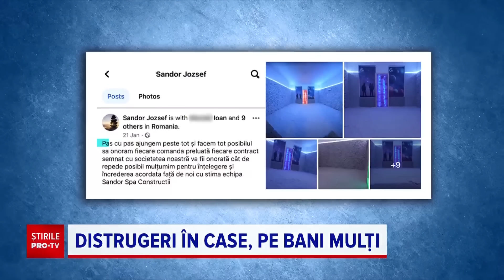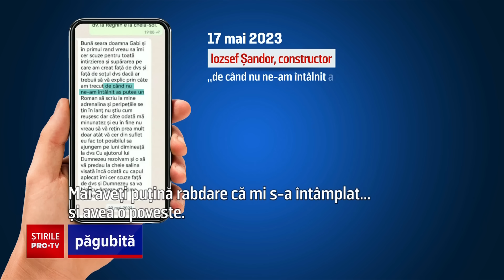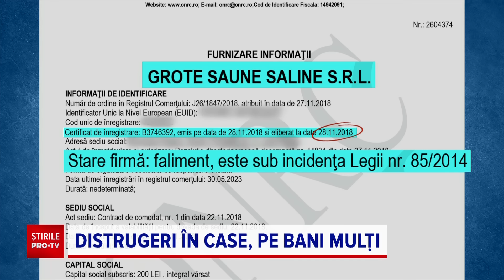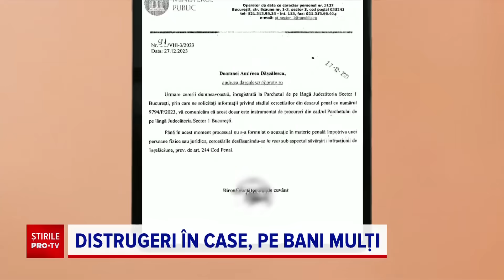Inspectorul PRO dezvăluie frauda salinelor: Un „constructor” a păgubit clienții cu mii de euro